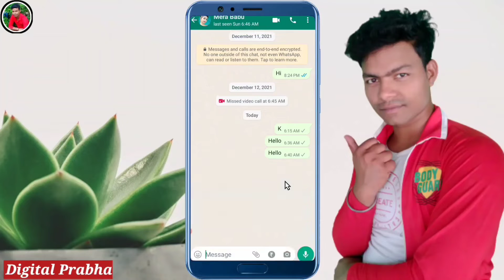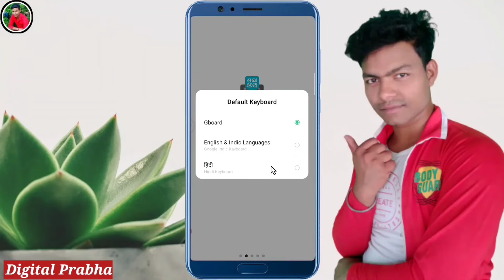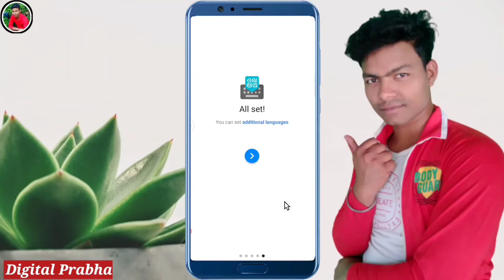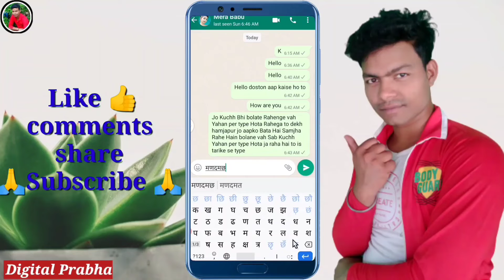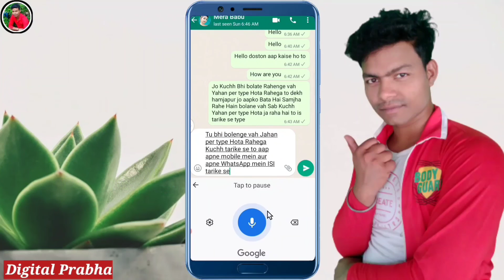Whatsapp par voice type kaise karen | WhatsApp par voice typing kaise karen | Google indic keyboard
Hello guys,
Aaj ki is video mein main aapko bataunga ki Whatsapp par voice type kaise karen | WhatsApp par voice typing kaise karen bahut hi Aasan tarike se is video mein bataya gaya hai |

1. Whatsapp par bolkar kaise likhen
2. Whatsapp me bolkar typing kaise kare
3. whatsapp par voice type kaise karen
4. whatsapp par bol kar kaise likha jata hai
5. whatsapp par bolkar kaise chatting kare
6. whatsapp par voice typing kaise kare
7. whatsapp par bolkar english kaise likhe
8. whatsapp par bol kar type kaise kare
9. whatsapp par bolkar likhne wala app
10. whatsapp par bol ke type kaise kare